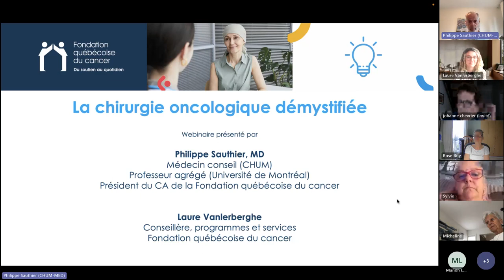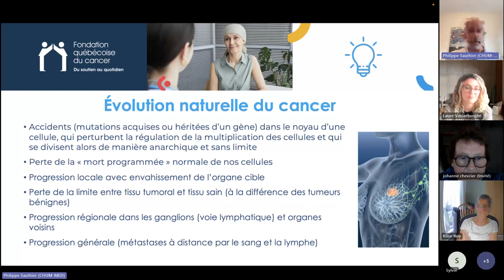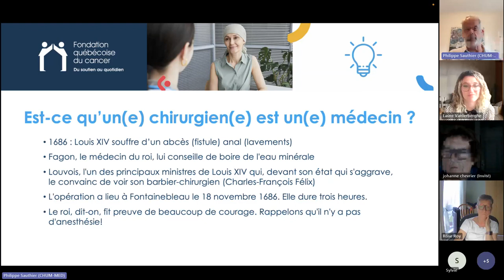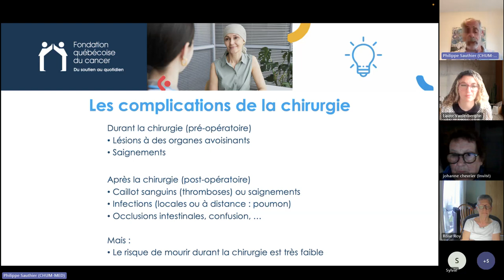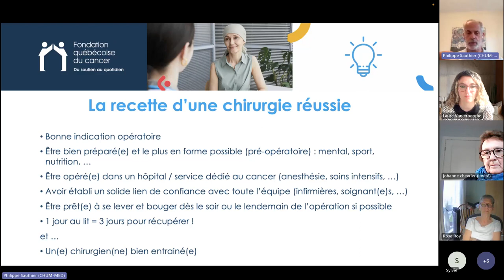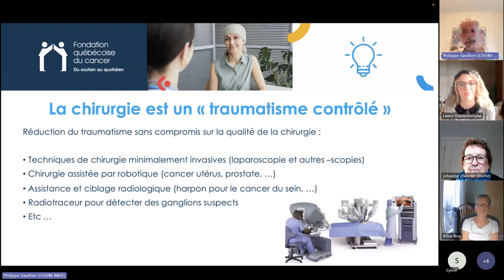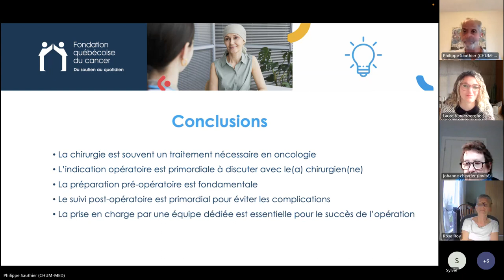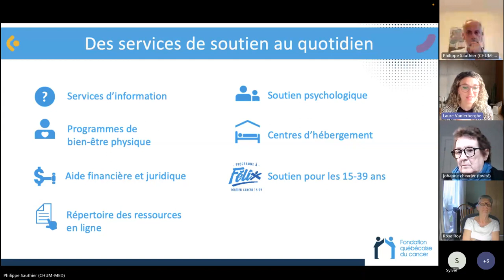Webinaire | La chirurgie oncologique démystifiée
La multitude d’informations que reçoivent les patients atteints d’un cancer et leurs proches peut être accablante.
Comment intégrer tout ce qui est transmis par le corps médical concernant une chirurgie oncologique?
Faites la lumière sur ce type de traitement en compagnie de Dr Sauthier, MD et président du conseil d’administration de la Fondation québécoise du cancer.